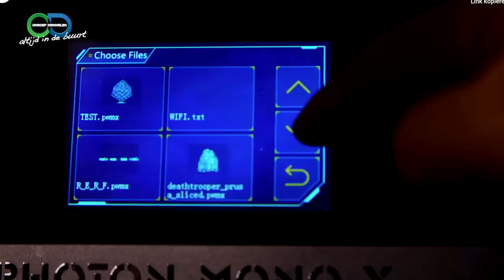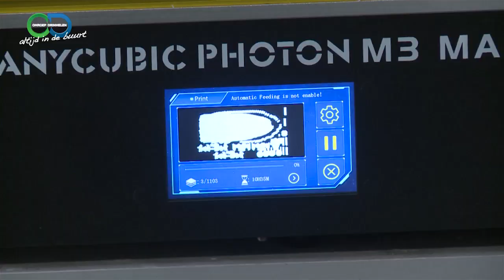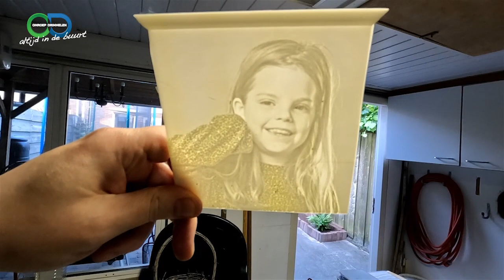Bijzondere hobby’s – 3D printen-deel 2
Voor onze serie ‘Bijzonder Hobby’s ging verslaggever Joost Pieterman op bezoek bij Richard Pols uit Made. Hij ging met hem in gesprek over een bijzondere hobby, namelijk 3D-printen. Altijd al benieuwd geweest hoe dit in zijn werk gaat? Richard vertelt u er alles over. Deze week ziet u deel 2 van dit verslag, waarin Richard aan de slag gaat met het printen.